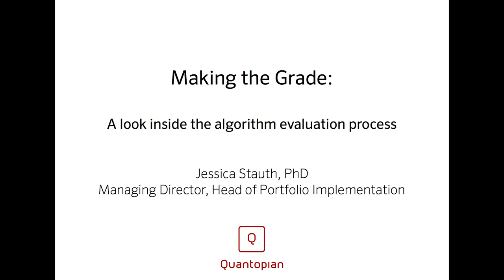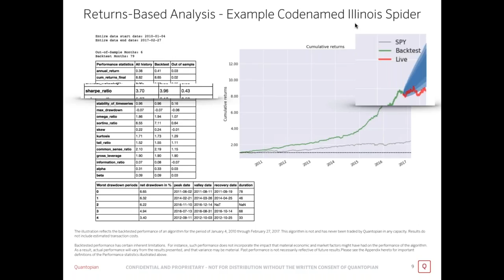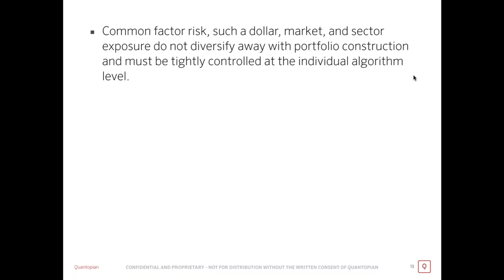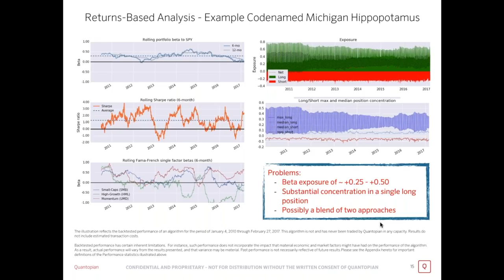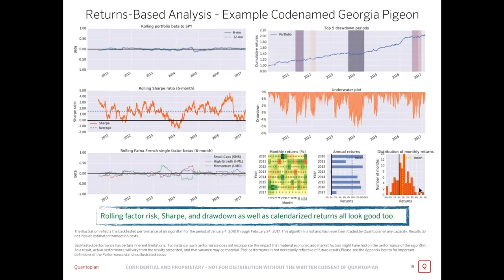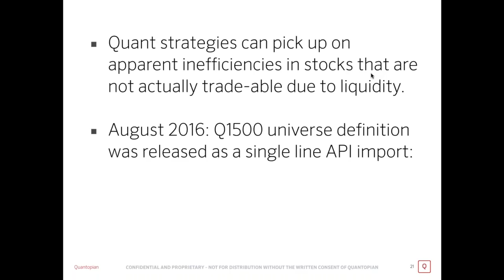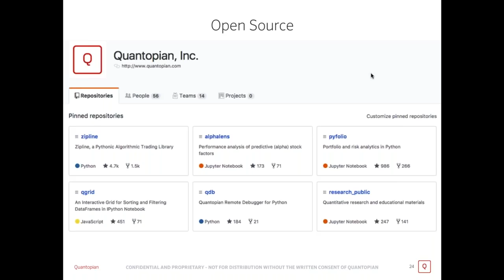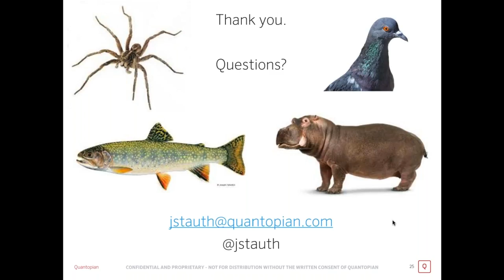Making the Grade: A Look Inside the Algorithm Evaluation Process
In this talk, Dr. Jess Stauth, Quantopian's Managing Director on the Investment Team, will give an overview of how Quantopian evaluates algorithms for receiving allocations.  She will then give detailed analyses of several candidate algorithms and explores the flaws that she finds.  She also will give instruction on how to avoid these pitfalls and what educational resources are available.  The common errors include:

• Overfitting
• Holding a net-long portfolio
• Portfolio with high beta to the overall market
• Having an outsized position in a single security
• Mixing two mis-matched strategies
• Trading in small-cap, illiquid securities: not using the Q1500US